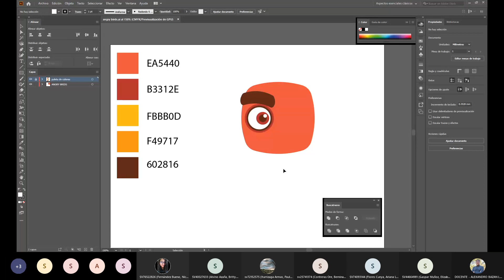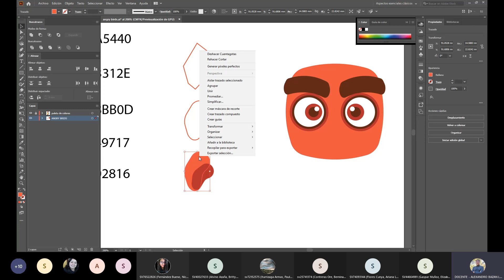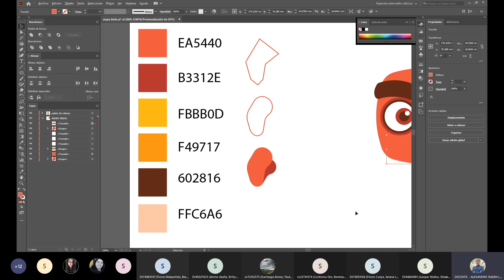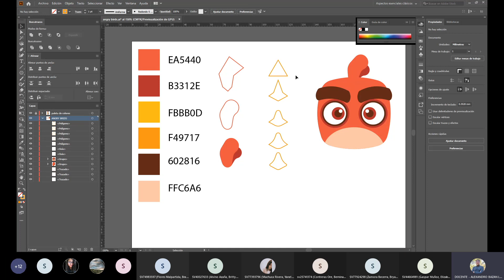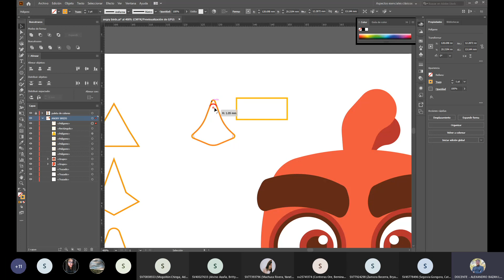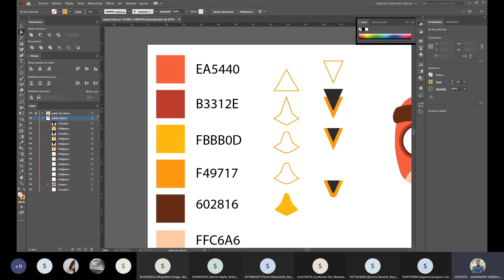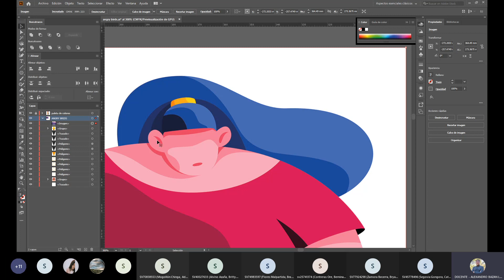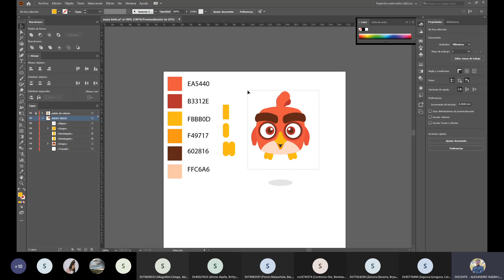REUNION ilustrator IDAT 3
esto es la clase 3 de ilustrator
sobre el tema de angry birds